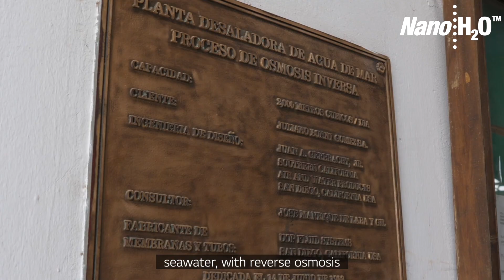LG NanoH₂O™ TFN Seawater Reverse Osmosis Membranes for Agriculture Irrigation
The World Bank estimated that agriculture is the largest consumer of fresh water at around 70% of total global water demand. High-quality water is important in growing crops to prevent damage to the crops, soils and groundwater aquifers. Agriculture is a primary economic driver in the Canary Islands, making the islands a major exporter of bananas, cucumber, tomatoes, to name a few food items.

With industry-leading highest salt rejection (of up to 99.89%) seawater reverse osmosis (SWRO) membranes, LG NanoH2O™ TFN RO membranes deliver more high-quality fresh water at reduced energy consumption than standard SWRO membranes. The reliable and high performance of LG NanoH2O™ RO membranes have sustained banana plantations like those on Tenerife with a reliable source of clean water.